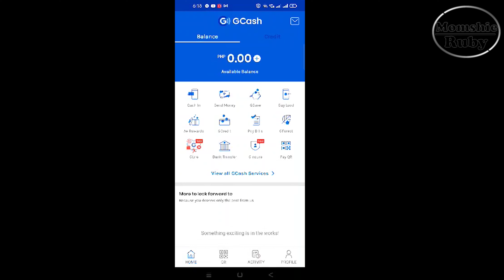LA PAZ BATCHOY AT BALUT | DUCK EMBRYO | MOMSHIE RUBY | ALFIE EATS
DREAM CLUB🎮
1. Click and Download or copy and paste to your chrome :
2. Register using your mobile number
3. Create password and confirm
4. Click send to get the OTP
5. Input the OTP
6. press REGISTER
7. Then LOGIN your Account
7. Go to BE OUR AGENTS
8. click MY REFERRAL
9. input "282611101" to your SUPERIOR CODE
Another earning App👇
Sunny Game👇👇

For Online Collaboration Please Check Our Join Button... Thanks!

mukbang
mukbang philippines
mukbang philippines food
filipino mukbang
pinoy mukbang
big bites
mukbang pinoy
mukbangph
eating show
mukbang asmr
mukbang sounds
momshie ruby
momshie ruby mukbang
alfie eats
alfie eats mukbang
mukbang lover
satisfying
indoor cooking
mukbangph
indoor cooking mukbang
real mukbang
4K video
full HD
timecodes
chapters
timestamps
putok batok
putok batok mukbang
putok batok mukbang momshie ruby
putok batok mukbang alfie eats
1 kalderong kanin
1 kalderong kanin mukbang
1 kalderong kanin mukbang momshie ruby
asmr
no talking
no talking while eating
no talking while eatiing mukbang
no talking while eating asmr
no talking while eating asmr mukbang
mukbang ala pinoy
mukbang ala pinoy momshie ruby
i witness
i witness mukbang ala pinoy
i witness mukbang ala pinoy momshie ruby
mukbang talks
mukbang talks momshie ruby
momshie ruby talks
ruby talks